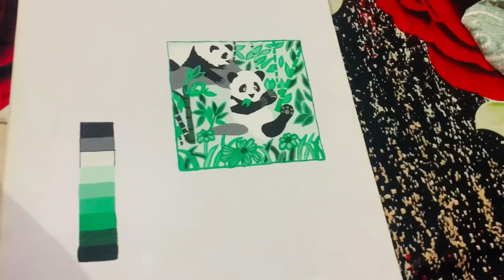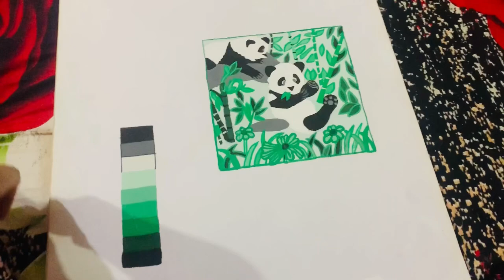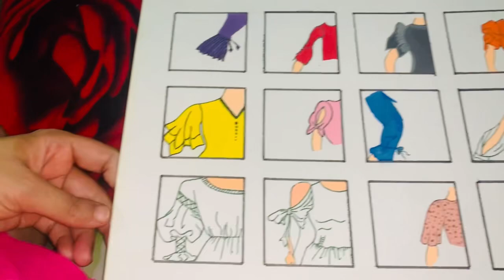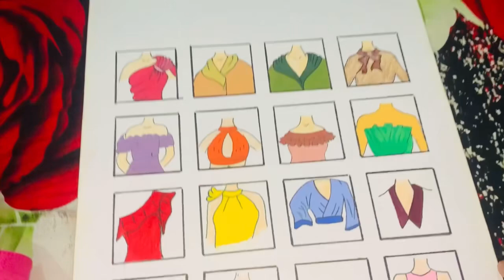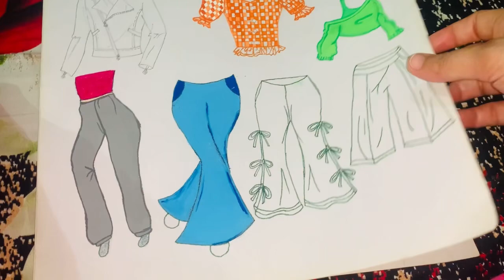Sketchbook bnai meri behn ne || iqra zeeshan official